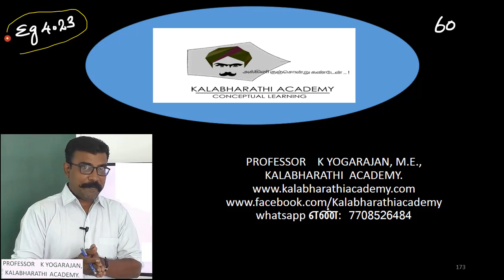60.Physics | Electromagnetic Induction and Alternating Current | Example 4.23